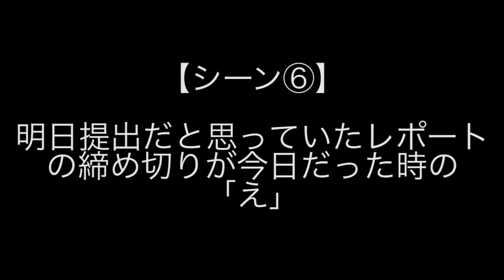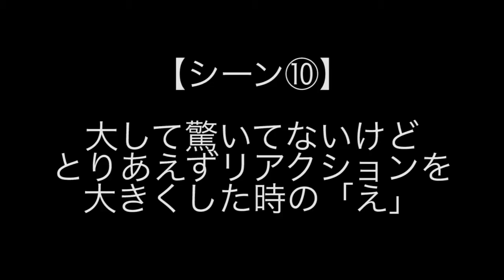様々な「え」の言い方の違い〜「え」10段活用〜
今回はシーン毎に見る様々な「え」の言い方の違いをネタにしてみました！
皆さんはどの「え」が好きですか！？
好きな「え」を見つけてもらえたら嬉しいです！

【今回の内容】
★１０個のシーンで見る「え」の言い方の違い★
①面接官の話を聞いている時の「え」
②聞こえなかった時の「え」
③少し引いた時の「え」
④面倒くさいことを押しつけられた時の「え」
⑤嫌いな人の話を聞いている時の「え」
⑥明日提出だと思っていたレポートの締め切りが今日だった時の「え」
⑦飲み会で飲みすぎて記憶をなくし、次の日の朝に財布の中身を確認した時の「え」
⑧定食を頼む時の「え」
⑨自分と全く同じ服装の人を見た時の「え」
⑩大して驚いてないけど、とりあえずリアクションを大きくした時の「え」

【SNS関係】
・しょっぴー TikTok